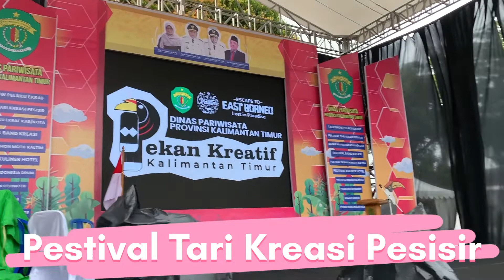Juara 2 Festival Tari Kreasi Pesisir "Pekan Kreatif " Sanggar tari Telabang.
Juara 2 festival tari kreasi Pesisir sebagai kearifan lokal, yang harus kita jaga dan Lestarikan bersma,baik melalui lomba ataupun semua kegiatan baik disekolah  universitas, instansi pemerintah, swasta, dan organisa  serta kegiatan Masyarakat. Selamat Sanggar Tari Telabang sebagai juara, dan tetap semangat yang belum juara dan harus menyusul,
Mari bersama kita jaga dan lestarikan seni budaya di Daerah kita semua untuk INDONESIA.